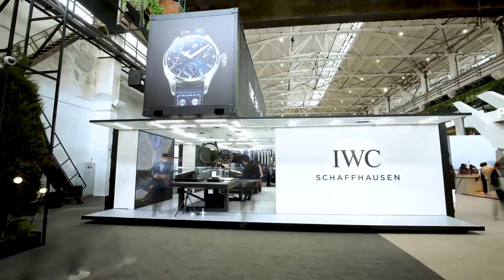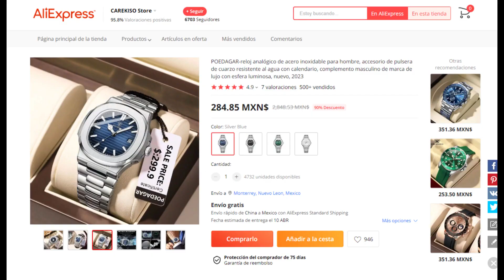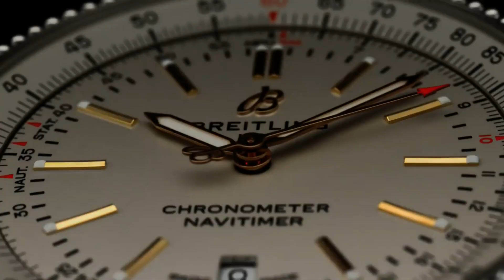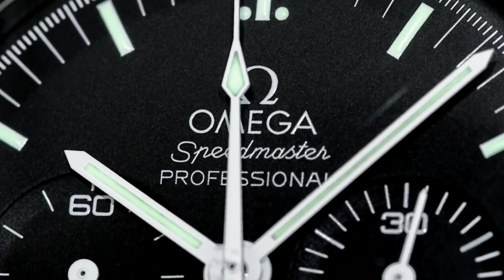Los relojes que debes de evitar a toda costa!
En este video veremos los 6 tipos de relojes que debes evitar a toda costa, :) no se enojen cada quien es libre de comprar y hacer con su dinero lo que quieran, son simplemente mis consejos.

Tiempos:
00:00 - Intro
00:22- Relojes Pirata
00:55 - Relojes de madera
01:40 - Relojes que no te quedan
02:08 - Relojes de moda caros
02:56 - Relojes replica
03:53 - Relojes fuera de presupuesto
04:45 - Outro